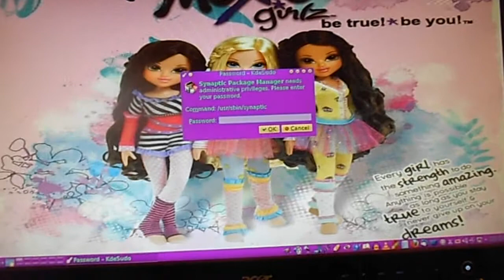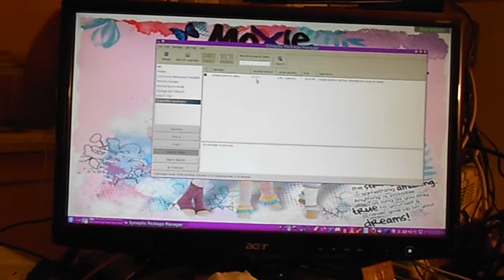{BBTRL-BTSvlogs} BBTRL CyborgAlpha VLOGTOBER - All New Oct.3.2013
- All new format
- follow my day
- updating from 11.04 to 13.04 (kubuntu)
- My new research desk (with the IPTV upgrade & th new Cyborg Alpha configuration)

*coming soon

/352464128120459